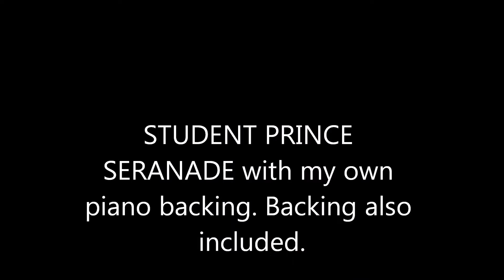SERENADE FROM THE STUDENT PRINCE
New performance with my own accompaniment on the piano hard to get in the car but I did it.